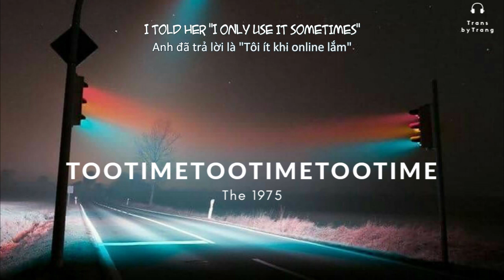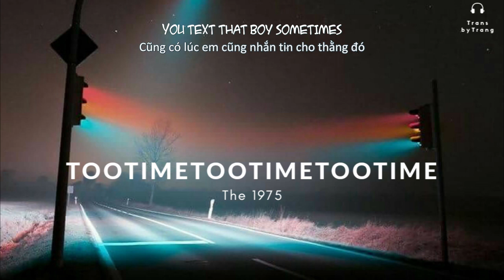[Vietsub] The 1975 | TOOTIMETOOTIMETOOTIME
The 1975 trả lời phỏng vấn về TooTime: Bài hát này nói về các mối quan hệ tình cảm không chung thủy trong thời đại số. Đây không phải bài hát về cá nhân Matt Healy bởi vì Matt chỉ ủng hộ mối quan hệ một một. Thế giới này phù phiếm, bởi nó cho phép FB, Instagram và các thứ các thứ xâm nhập vào mọi mối quan hệ của bạn.
two-time: cắm sừng, phụ tình, lừa gạt (nhất là một người yêu vì lòng không trung thành)